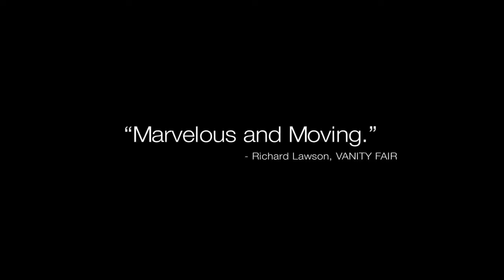Love is Strange Official Trailer #1 - Regal Cinemas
Ben and George take advantage of New York’s new marriage laws and tie the knot after being together for 39 years. Unfortunately, the Catholic school where George teaches does not approve and they reluctantly fire him, forcing the couple to split up and stay with friends while they sell their apartment and look for cheaper housing. George crashes with two gay police officers, while Ben, who’s a painter, bunks with his nephew’s family in Brooklyn a temporary situation that weighs heavily on all involved.

Director: Ira Sachs
Writers: Ira Sachs, Mauricio Zacharias
Stars: Marisa Tomei, John Lithgow, Alfred Molina